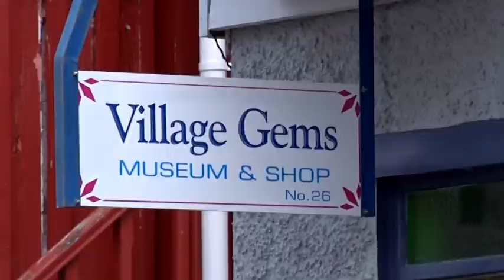Central News Tuesday 17 February 2015